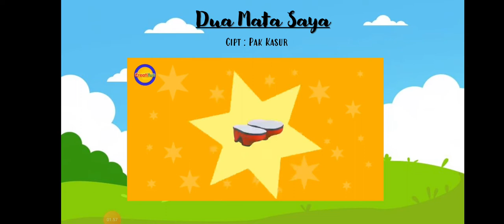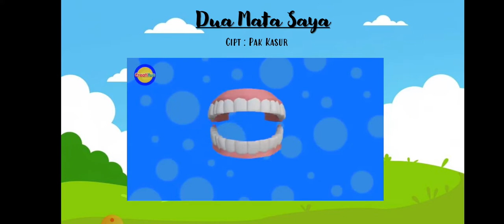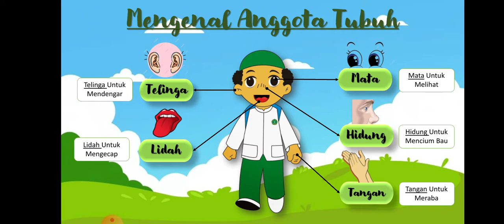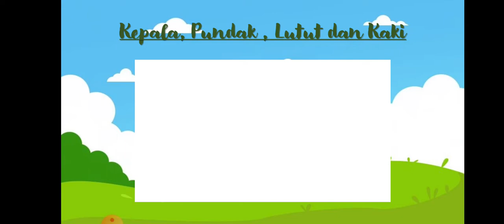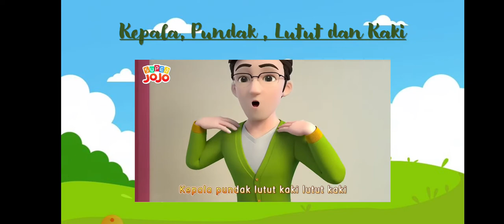Bahasa Indonesia Kelas 1 Tema 1 Subtema 2 - Tubuhku